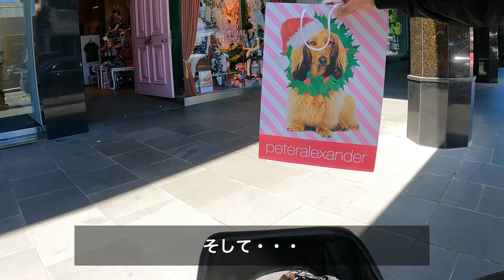【メルボルン】フレンチブルドッグとクリスマスショッピング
ヒート中の愛犬フレンチブルドッグ・フィリックスにオーストラリアのパジャマブランド・ピーターアレキサンダーにクリスマスらしい洋服を買いにショッピングに行きます。ドッグフレンドリーなカフェでランチ、そしてフィリックスも一緒に店内で買い物します。

オーストラリア・メルボルンに在住する独身男と愛犬フィリックスの日常を配信しています。

【フィリックスのプロファイル】
オーストラリアクイーンズランド州生まれ、ビクトリア州メルボルン育ち、
ブルーカラーのフレンチブルドックの女の子です。